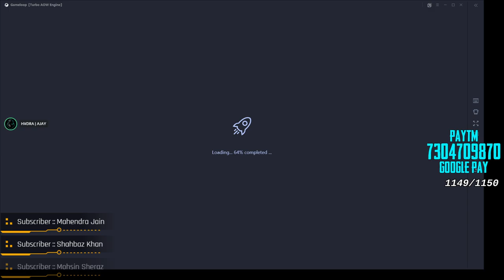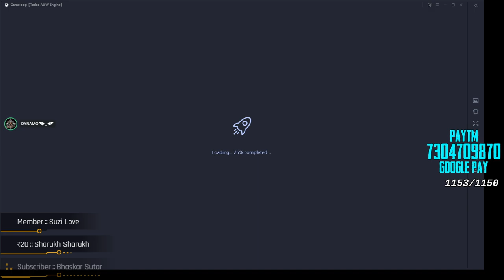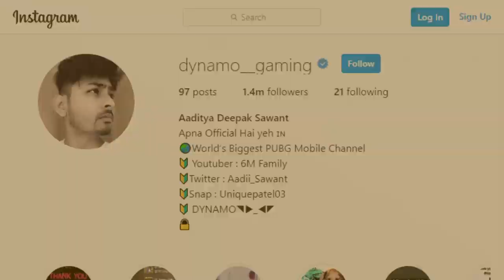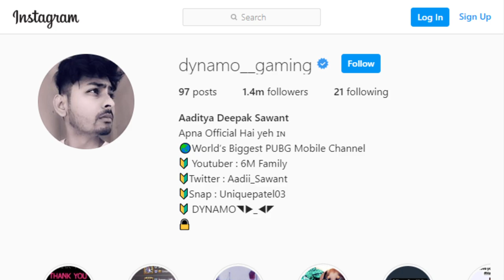OLD HYDRA SQUAD PLAYING TOGETHER | PUBG MOBILE LIVE WITH DYNAMO GAMING | SUNDAY SPECIAL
►Respect Moderators.

Processor: Ryzen 5 2600x
HDD: 2 TB
PSU: 700W Corsair
Monitor: BenQ XL2430T
Internet Speed: 10 Mbps Up & Down
Headset: Razer Kraken 7.1 & Logitech G430 7.1 Surround
Keyboard: Razer Blackwidow tournament edition
Mouse: Razer Naga Molten Edition & Logitech G600
Mouse Pad: Steelseries Navi Edition